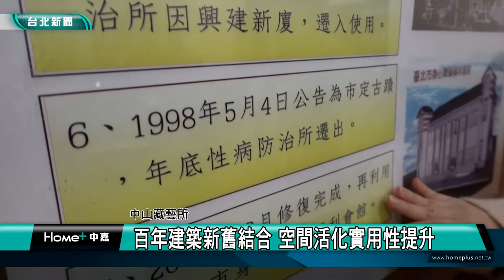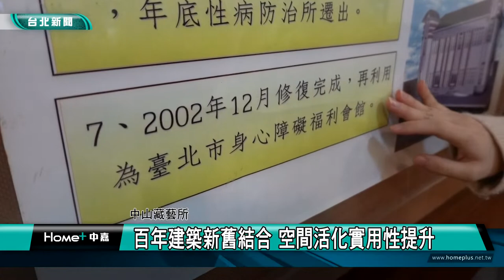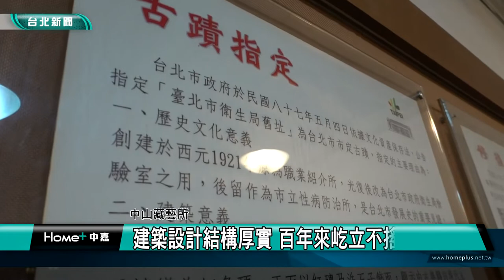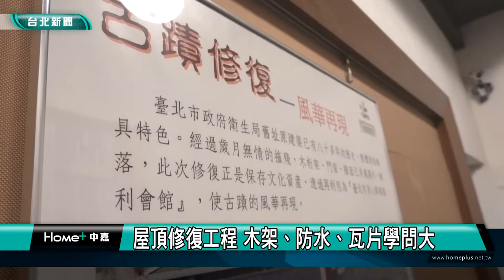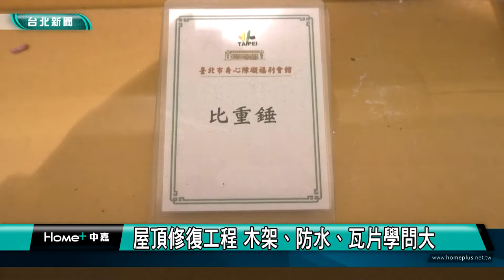城市走讀｜中山藏藝所 歷史與現代交織 身心障礙者築夢舞台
(中嘉新聞台北中山區報導) 城市走讀系列報導，我們一步一腳印，用鏡頭來跟您一起走讀台北，了解在地的了解在地的人文歷史風華。這次我們來到中山藏藝所，帶您了解這座古蹟如何成為身心障礙者與社會共融的代表處所。